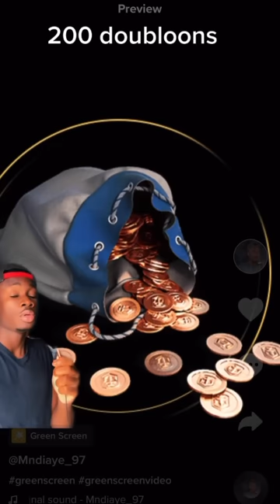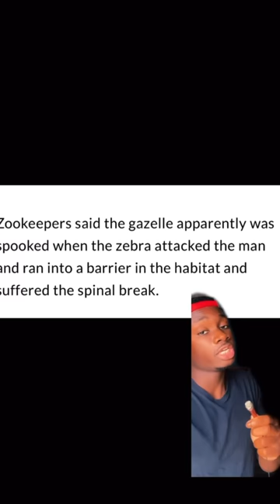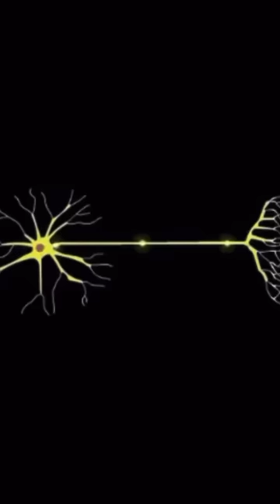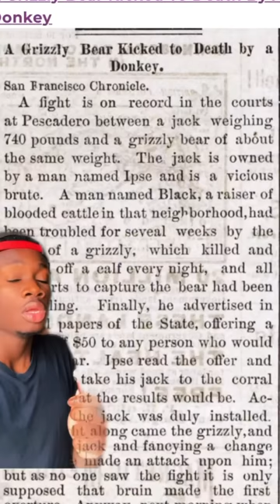4 Animals that will Co-Sign Your Obituary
During registration use the code BOOM to get for free:
-200 doubloons
-2 ships: St. Louis and Premium ship Emden
-20x Restless Fire Camouflage
-2,5 million credits
-7 Days of Premium